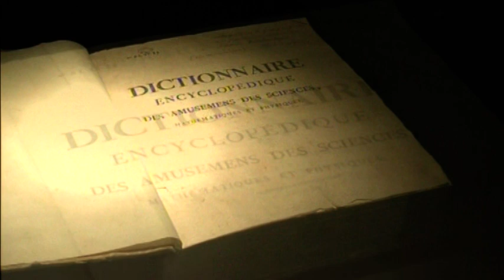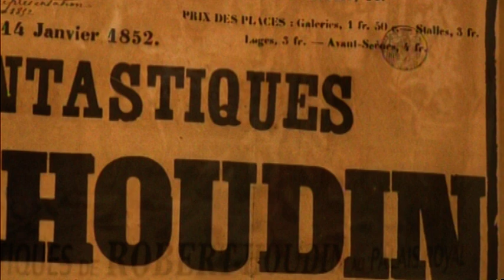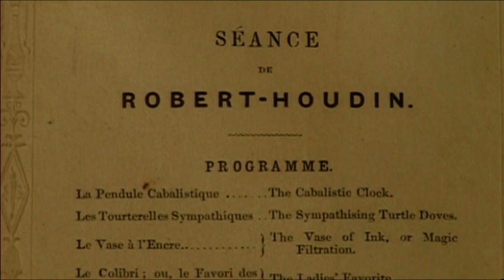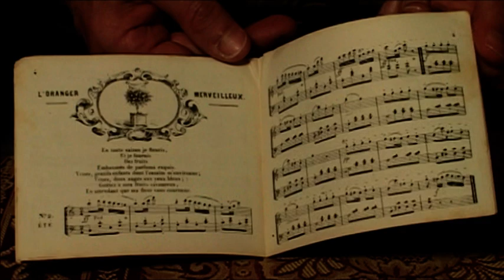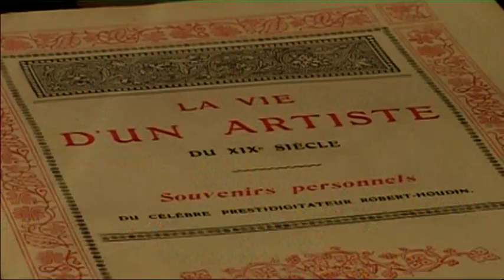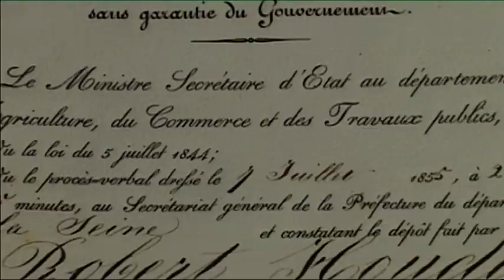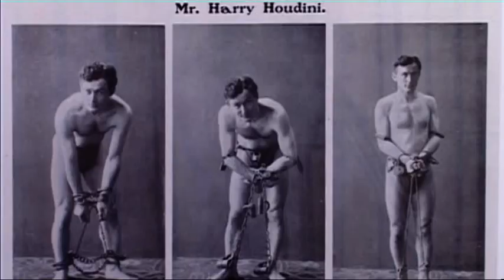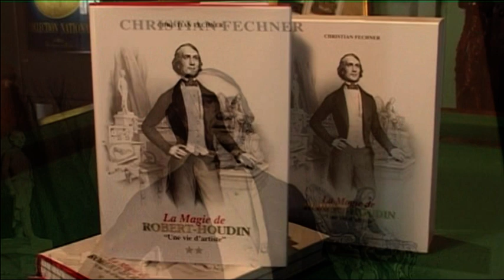Robert-Houdin L'âge d'or de la magie